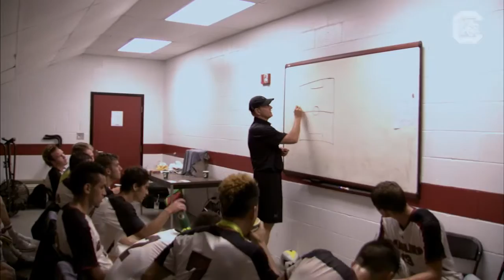Mark Berson Mic'd Up - 8/26/15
Get an inside look at the Gamecock men's soccer program with head coach Mark Berson.